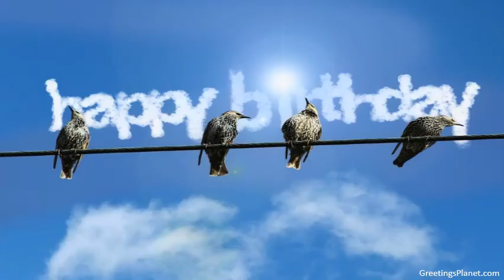Happy Birthday to Ashu